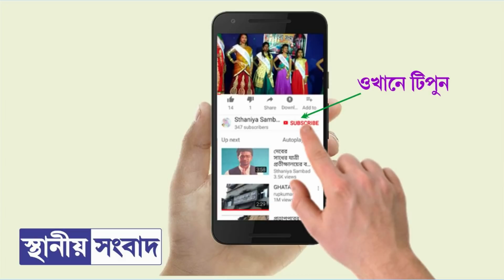ছাত্রীকে দীঘা নিয়ে যাওয়ার কুপ্রস্তাব দাসপুর-১ ব্লকের এক হাইস্কুলের শিক্ষকের